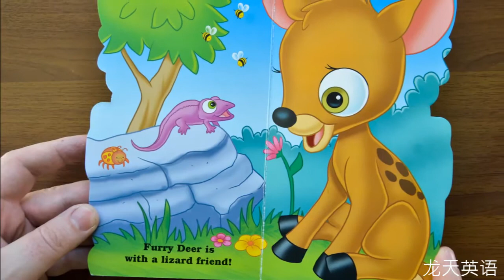Furry Babies book IN ENGLISH#ENGLISH STORY FOR KIDS#ENGLISH FOR BEGINNERS#儿童英语故事＃初学者英语#儿童英语